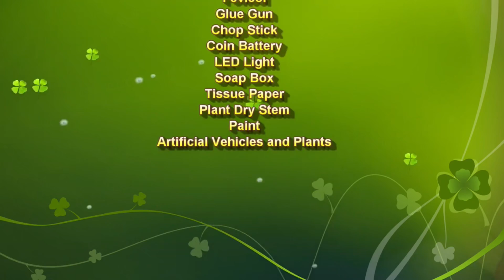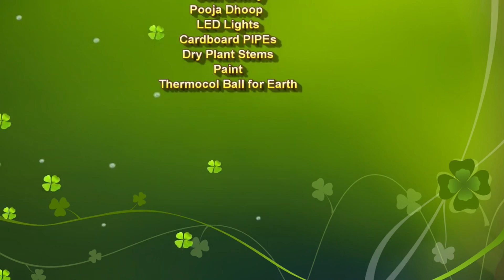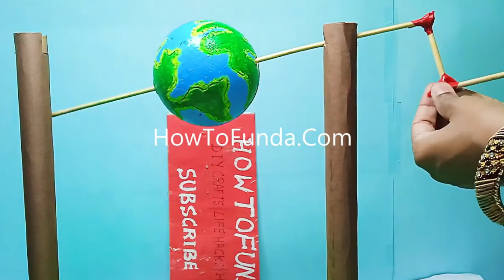3 best global warming / greenhouse effect - air pollution - green energy working model | howtofunda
3 best global warming / greenhouse effect - air pollution - nature disaster - green energy working models | howtofunda | science project ideas

Simple explanation :
Global warming is like Earth getting a fever because of too much pollution. When we burn things like gas and coal for energy, it releases heat-trapping gases into the air. These gases act like a blanket around the planet, making it warmer.
This warming causes problems like melting ice, rising oceans, and strange weather. It's important to stop using so much dirty energy and find cleaner ways to power our world. By doing that, we can help cool down the Earth and protect it for ourselves and future generations.

Greenhouse Effect:
The greenhouse effect is a natural process that warms the Earth's surface.
It involves the interaction of sunlight with greenhouse gases present in the Earth's atmosphere.
These greenhouse gases, such as carbon dioxide (CO2), methane (CH4), nitrous oxide (N2O), and water vapor (H2O), have the property of trapping heat from the Sun and preventing it from escaping back into space.

Global Warming:
Global warming refers to the long-term increase in the Earth's average surface temperature. It is primarily driven by human activities that release large amounts of greenhouse gases into the atmosphere, intensifying the natural greenhouse effect.
Human activities contributing to global warming include burning fossil fuels (coal, oil, and natural gas) for energy, deforestation, industrial processes, and agriculture.
Materials Used :
Color Papers